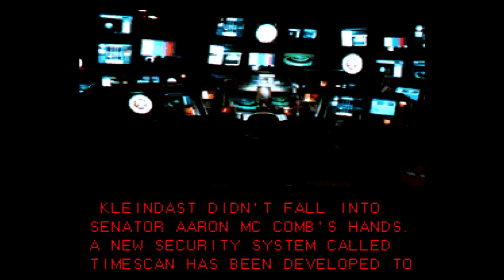My Least Favorite Super Nintendo Games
Even the mighty Super Nintendo had some stinkers. Here are 10 of my least favorite.

Episode Notes:

1. Captured on real hardware except for Vortex. I don't own that one.

2. If you thought 32X Doom was bad, go play the SNES version. I feel kinda rough including it because the main work of the port was done by just one guy. Still, it sucks.

3. I initially had 20 games for this episode but cut it down. A part 2 is definitely possible.

4. Yokai Buster was based on a new Japanese property at the time. The Jetsons was used to quickly get a game out featuring it.

5. WWF Royal Rumble and WWF Raw take the Super Wrestlemania formula and really improve it. Both are on the Genesis as well.

6. Chester Cheetah Too Cool to Fool is bad on the Genesis, too.